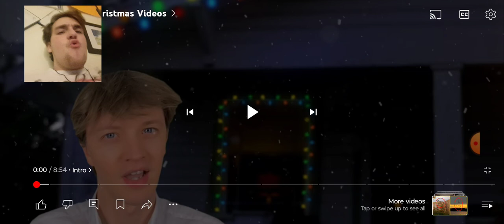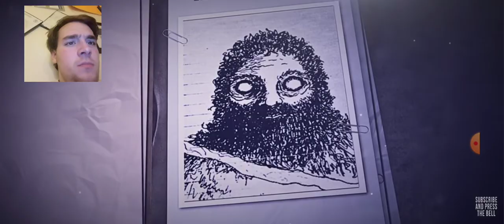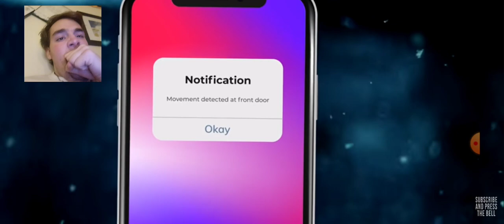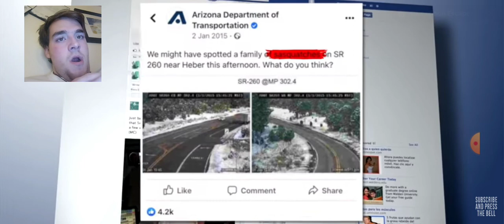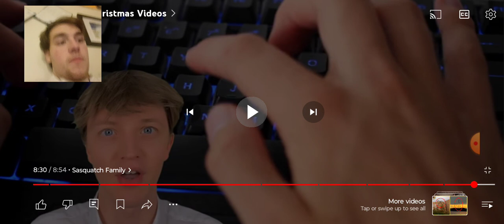scary Christmas videos